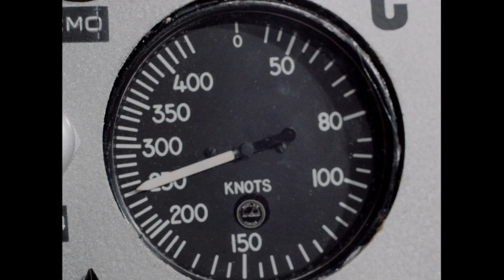Nebula-75: Path to Destruction (Filmed In Supermarionation)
Puppet heroes Commander Neptune and Doctor Asteroid find themselves hurtling at great speeds to parts unknown when the villainous Professor Piston seizes control of the Meteor in "Crash Landing"

'Nebula-75' charts the exploits of Commander Ray Neptune and the crew of the spaceship NEBULA-75 as they make their way across the stars, encountering strange worlds and forms of life hitherto unknown by mankind. The Supermarionation series was created and produced by a small group of filmmakers during the British lockdown of 2020. Although team members from around the world contributed remotely to pre- and post-production, the entirety of the filming for 'Nebula-75' was undertaken by a crew of three who happened to already live together in a small flat in London. Their living room was transformed into a makeshift movie studio – with bookshelves, cardboard boxes and other household objects becoming the interior of the show's hero spacecraft. This flat was also fortunately home to many of the puppets, props, and costumes that have been accumulated over the course of different productions, all of which have been pressed into service here. For 2021, the series continues with a second run produced outside of the confines of a locked-down flat!